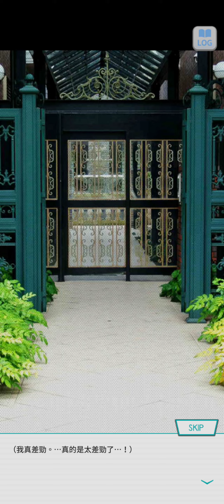15~乃木恋 戀愛故事~鈴木 絢音 ~ 18 ~ 《傷害了她》